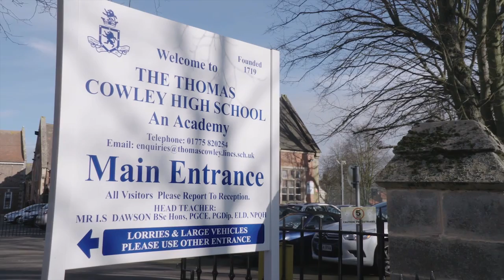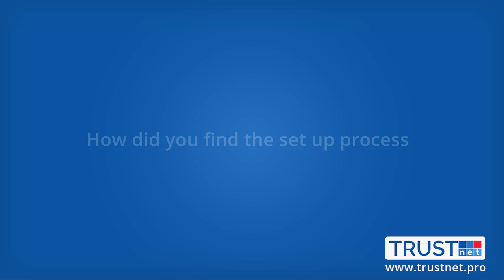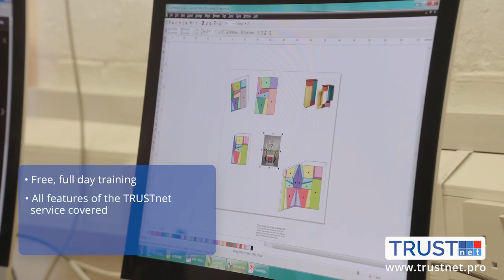TRUSTnet Case Study - Thomas Cowley High School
A video detailing the experiences of a school migrating to the TRUSTnet broadband and managed IT services bundle provided by London Grid for Learning (LGfL) and supported by Atomwide.

All information correct at the time of filming in 2016.